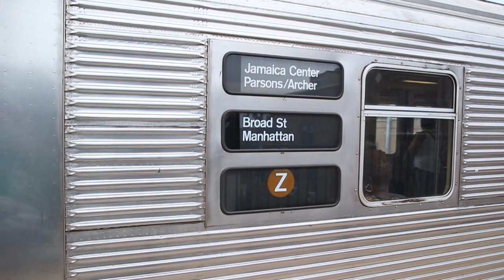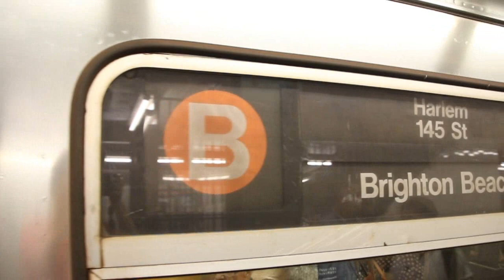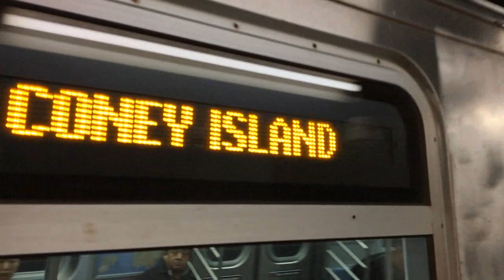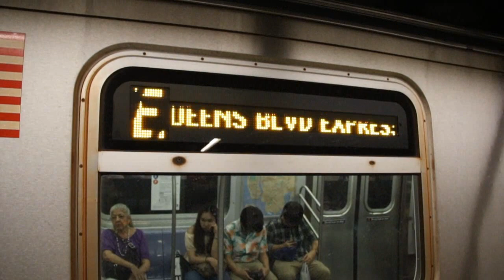August 2017 Buffing - R32 Trains on the C/J/Z, R46 Trains on the F, Brooklyn IND Action, & More!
Here are various video taken in August 2017, featuring the MTA NYC Subway system! MTA NYC Subway Budd Company R32 trains can be seen running on the J & Z, and MTA NYC Subway Pullman Standard R46 trains can be seen running on the F as a regular assignment.